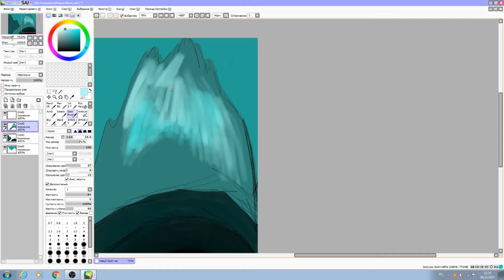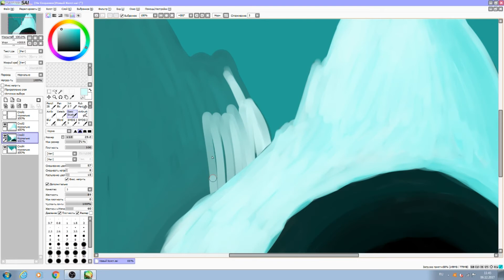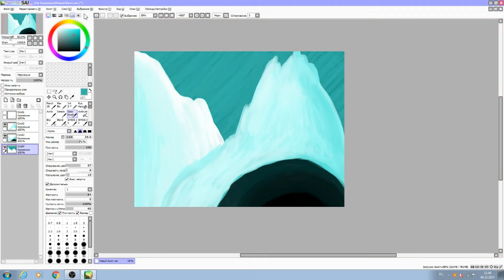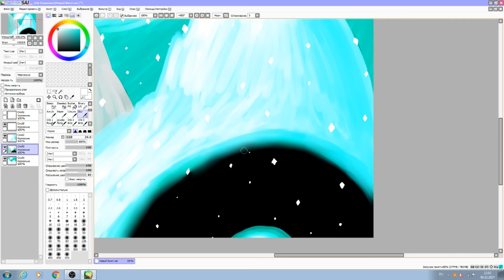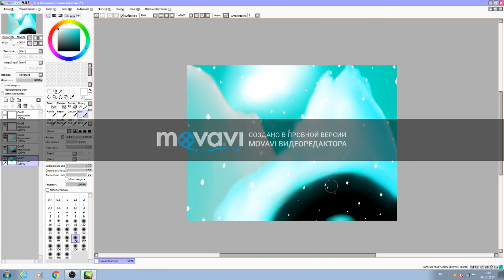SPEEDPAINT/// Snow Tops ///